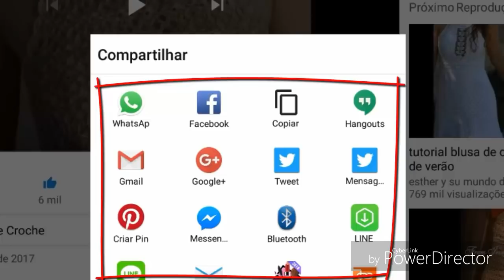A PEDIDO PONTO FANTASIA PARA BLUSAS PARTE 1 HD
A PEDIDO PONTO FANTASIA PARA BLUSAS PARTE 2 FINAL